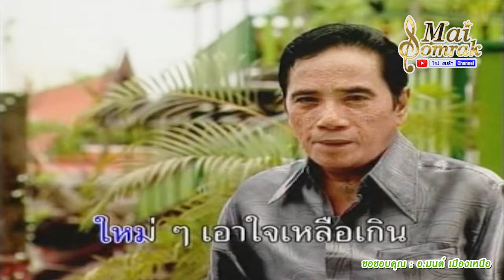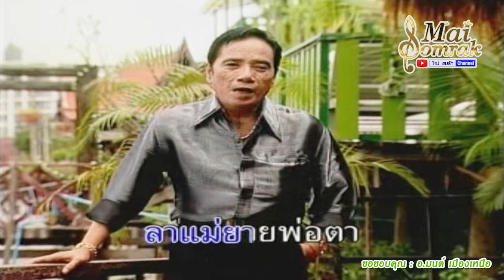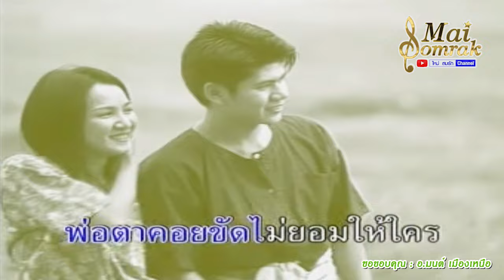ลูกเขยลาก่อน - ศรเพชร ศรสุพรรณ มิวสิควีดีโอ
เพลง ลูกเขยลาก่อน
ศิลปิน ศรเพชร ศรสุพรรณ